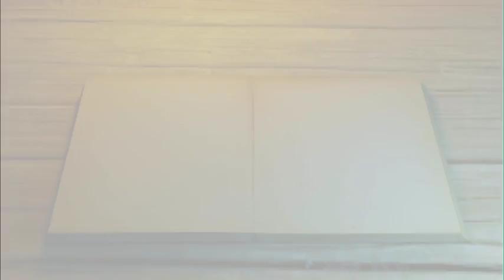26 febrero muere Manuel Cabre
Instituto Municipal para la Juventud de Caracas

TE QUIERO CARACAS!!!